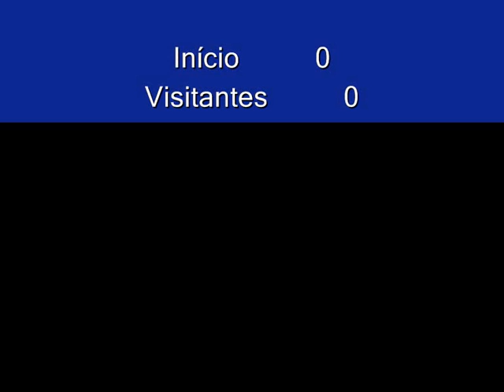La Gran Unidad Garcilazo "Aquellos años"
Colegio Garcilazo , personajes de la historia , fotos antiguas y actuales